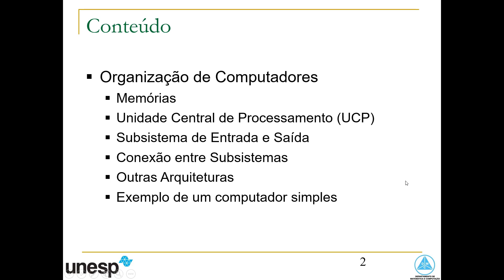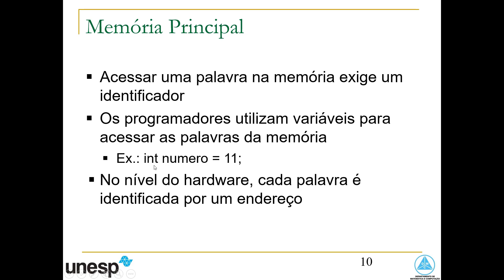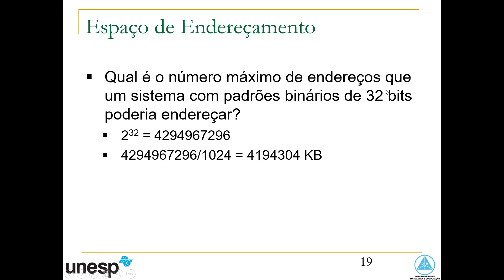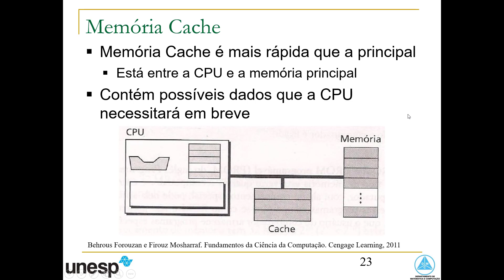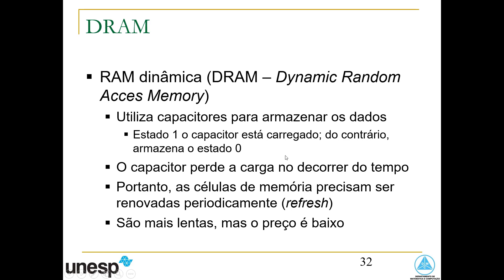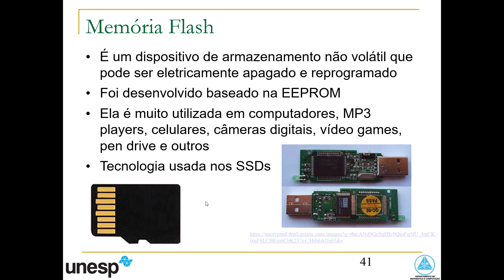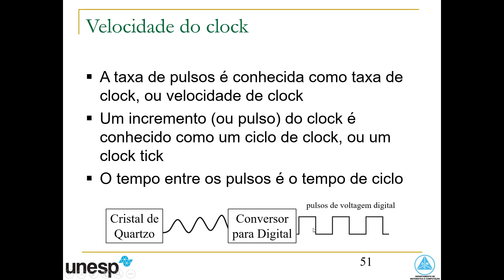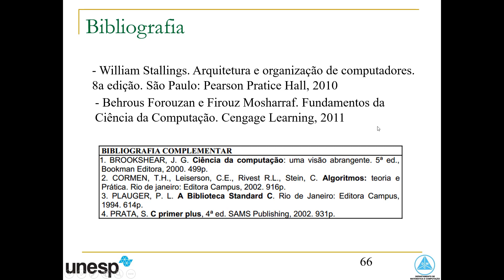[FCT-UNESP] AULA 06 - Introdução à Ciência da Computação: Organização de Computadores (Parte 1)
Disciplina: Introdução à Ciência da Computação
Aula 06 - Organização de Computadores - Parte 1 - Memórias e Unidade Central de Processamento
Professor: Danilo Medeiros Eler

Conteúdo:
- Organização de Computadores
- Memórias
- Registradores
- Cache
- Hierarquia de Memória
- RAM
- ROM
- Unidade Central de Processamento
- Clock

Bacharelado em Ciência da Computação
Departamento de Matemática e Computação
Faculdade de Ciências e Tecnologia
Unesp – Universidade Estadual Paulista
Presidente Prudente/SP, Brasil